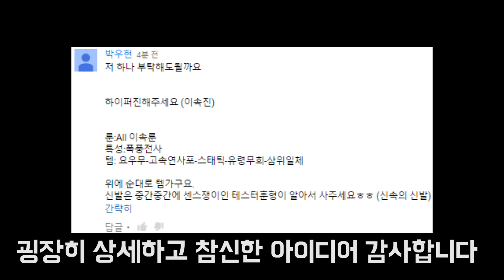스킬 없이 이동속도가 750 ?! 빠른데, 대미지도 쌔다 ! 진은 더이상 뚜벅이가 아니다 ! 하이퍼 진 ! [테스터훈]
진의 패시브를 이용해 치명타와 공격속도를 최대한 올려
그 효율을 최대화시키는 하이퍼 진 !
그 누구보다 빠르면서 그 누구보다 강력한 최강의 아이템 트리 !
스킬 없이 평타만 쳐도 이동속도가 700이 넘는 하이퍼 진 ! 이속 진 !
영상 정보 / Movie info ,
먼저 해주고 대신 해주는 남자, 테스터훈입니다 !

매일 오후 , 새롭고 재미있는 영상이 업로드됩니다 !

Hello, I'm creator Tester Hoon!

There are MANY Interesting VIDEO,

■Production : 테스터훈 / Tester Hoon
■Director : 테스터훈 / Tester Hoon
■Game : 리그오브레전드 / League of Legends
□ Contents : 이.개.색 ( 이제 개성있고 색다르게 하자 ) / LOL Fun Play Moments

※영상 플레이 방식 [ 정답이 아닙니다 ! :) ]

●스킬 마스터 순서 : R - Q - W - E
●아이템 트리 : 요우무의 유령검 - 광전사의 신발 - 고속연사포 - 유령무희 - 삼위일체 - 스태틱의 단검